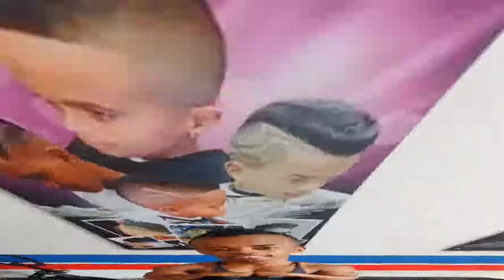El Suplemento Que No Le Puede Faltar a Ningún Deportista, adelgaza tonifica y aumenta masa muscular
el suplemento que no le puede faltar a ningún deportista, este suplemento te ayuda a estar sano  para adelgazar tonificar o aumentar masa muscular sin este suplemento es muy fácil que se desgasten tus articulaciones  padeciendo luego de muchas dolencias como las de rodilla codos hombros tobillos etc. En muchas ocasiones crees que has hecho el ejercicio mal y estás sufriendo de algunas dolencias pero no es por eso, es sólo que esté suplemento le está haciendo falta a tu cuerpo.